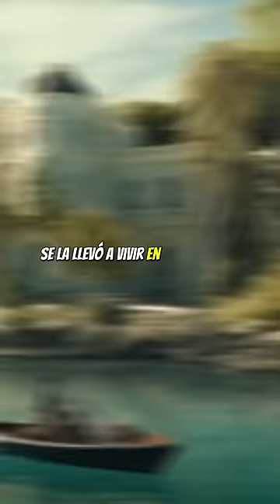La Belleza de Xica da Silva 🇧🇷